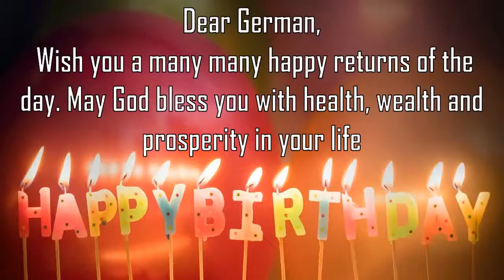Happy Birthday German Image Wishes General Video Animation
Happy Birthday  German   Images. Send Person German  zed happy birthday wishes to  German   in 1 min by installing GreetName App from google playstore.
GreetName has hundreds of image templates to choose from based on gender, age, and relationship. Pick the best image template. Enter Your Name and share  German   Picture birthday wishes image as status on any social network such as facebook, whatsapp, instagram, telegram, etc

Wish You happy birthday  German   German  y  German  y Happy returns of the day to  German
Happy Birthday To  German